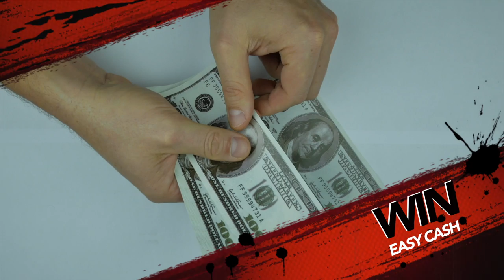Kill Stage Fright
Video Presentation Challenge